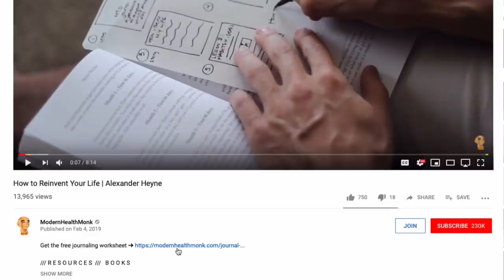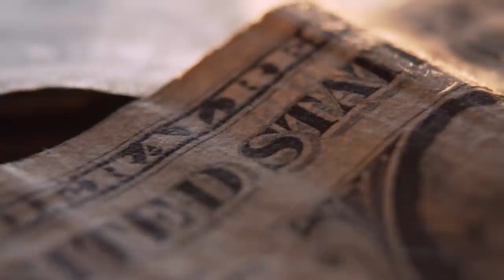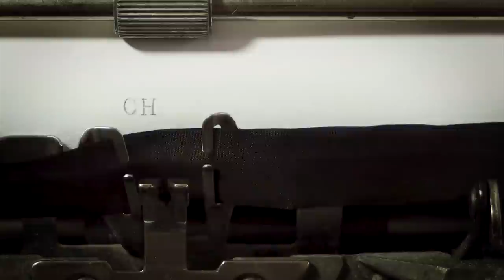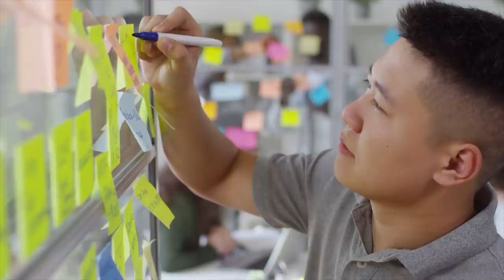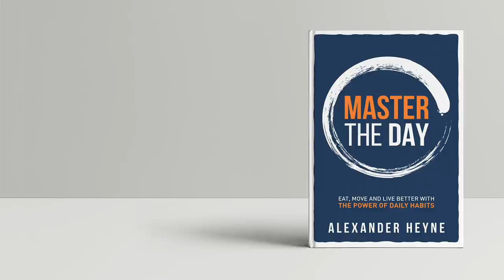How to Design Your Perfect Day